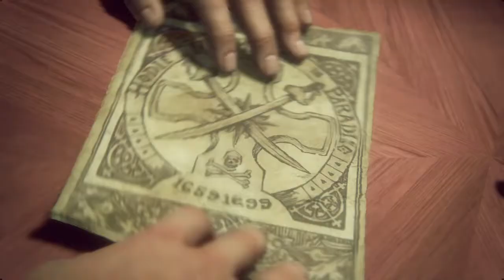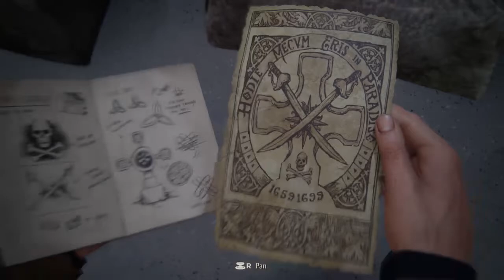Uncharted 4 A Thief's End Remastered pt2 PS4 - No Commentary